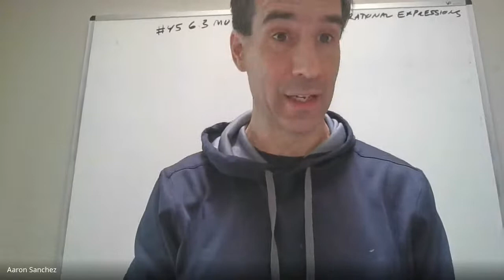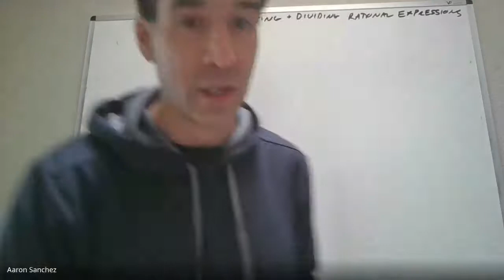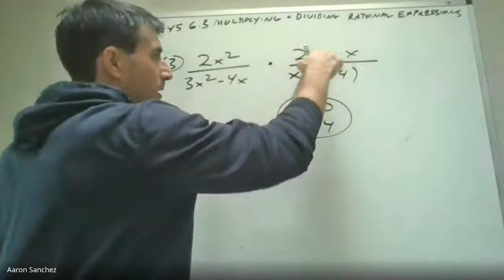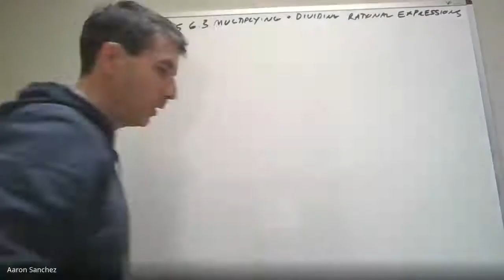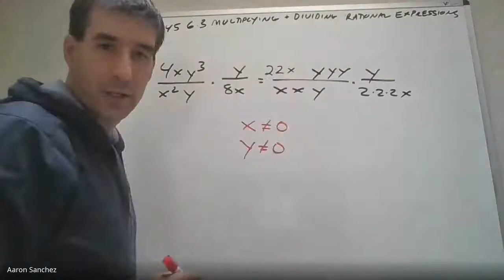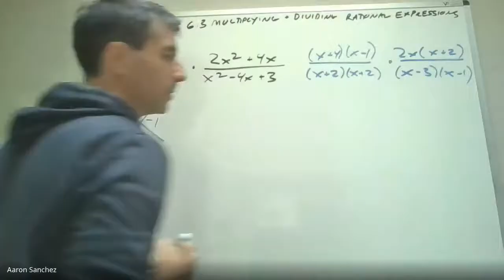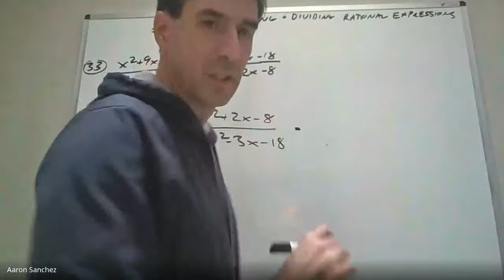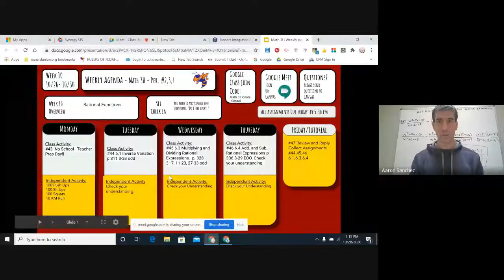6 3 Multiplying and Dividing Rational Expressions